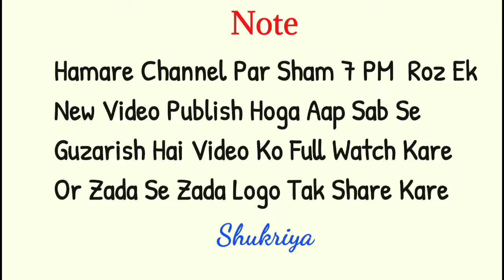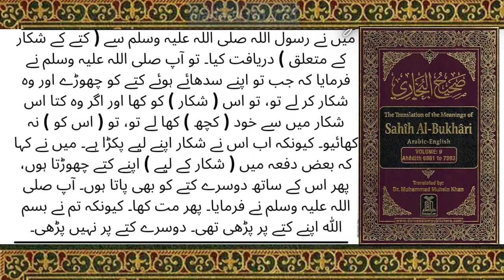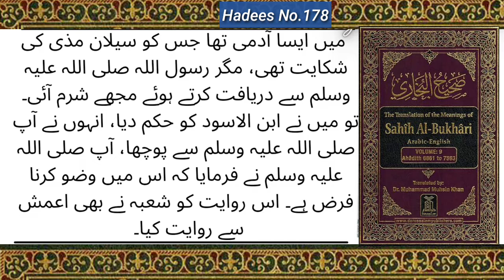Nabi ﷺ Ne Pani Ke Bartan Me Hath Dala To Pani Itna Bada Ke Sabhi Us Pani Se Wuzu Kar Liya | Mojeza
1. Nabi ﷺ Ne Pani Ke Bartan Me Hath Dala To Pani Itna Bada Ke Sabhi Ne Us Pani Se Wuzu Kar Liya
  👉00:18  Hadees No. 169

2. Nabi ﷺ Ke Baal Mubarak Sari Duniya Se Bad Kar Azeez Thay
  👉01:14   Hadees No. 170

3. Nabi ﷺ Ke Baal Mubarak Sab Se Pehle Kis Sahabi Ke Pas Thay
  👉 01:38   Hadees No. 171

4. Kutta agar pani ke bartan me muh dal de to use kitne baar dhona chahiye 👉01:53  Hadees No.172

5. Ek Shakhs Ne Kutte Ko Pani Pilaya Or Allah Ne Use Jannat Ata Kar Di  👉 01:12  Hadees No. 173

6. Nabi ﷺ Ke Zamane Me Kutte Masjid Me Aate Jate Thy Par Log Us Jagah Par pani Nahin Chhidakte Thay  👉 02:40  Hadees No.174

7. Agar Paltu Kutta Malik Ke Liye Shikar Kare To Kya Us Kutte Ke Jariye Kiye Huye Shikar Ko Khana Dooroost ( Halal ) Hai
  👉02:55   Hadees No. 175

8. Hadas Karna Kya Hota Hai
  👉03:45   Hadees No. 176

9. Namazi Namaaz Se Us Waqt Tak Na Phire Jab Tak Wo Hadas Ki Boo Na Apni Naak Me Mehsoos Kare Jane Puri Hadees
 👉04:15   Hadees No. 177

10 . Hazrat ali as. Ko kis Cheez Ki Shiyakat Thi
👉 04:32   Hadees No. 178

حَدَّثَنَا عَبْدُ اللَّهِ بْنُ يُوسُفَ ، قَالَ : أَخْبَرَنَا مَالِكٌ ، عَنْ إِسْحَاقَ بْنِ عَبْدِ اللَّهِ بْنِ أَبِي طَلْحَةَ ، عَنْ أَنَسِ بْنِ مَالِكٍ ، أَنَّهُ قَالَ : رَأَيْتُ رَسُولَ اللَّهِ صَلَّى اللَّهُ عَلَيْهِ وَسَلَّمَ وَحَانَتْ صَلَاةُ الْعَصْرِ ، فَالْتَمَسَ النَّاسُ الْوَضُوءَ فَلَمْ يَجِدُوهُ ، فَأُتِيَ رَسُولُ اللَّهِ صَلَّى اللَّهُ عَلَيْهِ وَسَلَّمَ بِوَضُوءٍ ، فَوَضَعَ رَسُولُ اللَّهِ صَلَّى اللَّهُ عَلَيْهِ وَسَلَّمَ فِي ذَلِكَ الْإِنَاءِ يَدَهُ ، وَأَمَرَ النَّاسَ أَنْ يَتَوَضَّئُوا مِنْهُ ، قَالَ : فَرَأَيْتُ الْمَاءَ يَنْبُعُ مِنْ تَحْتِ أَصَابِعِهِ حَتَّى تَوَضَّئُوا مِنْ عِنْدِ آخِرِهِمْ .

Narrated Anas bin Malik: saw Allah's Apostle when the `Asr prayer was due and the people searched for water to perform ablution but they could not find it. Later on (a pot full of) water for ablution was brought to Allah's Apostle . He put his hand in that pot and ordered the people to perform ablution from it. I saw the water springing out from underneath his fingers till all of them performed the ablution (it was one of the miracles of the Prophet).

This is the official YouTube channel "Quran and Urdu Bayan" that seeks to provide 100%  authentic Islamic content (from the books of Islam) , religious, reformation of human character and motivational bayanaat as per Shariah Guidance.